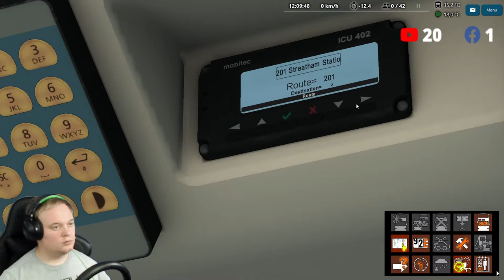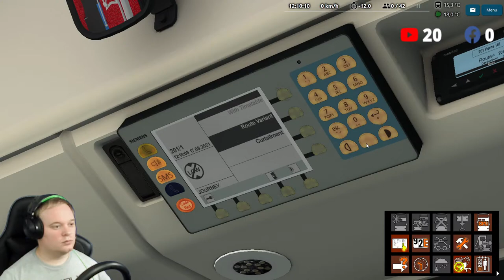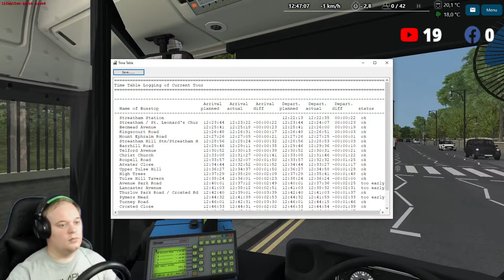OMSI2 - London Control Center Event - Simply Connect BCS - London Lite Studio Polygon